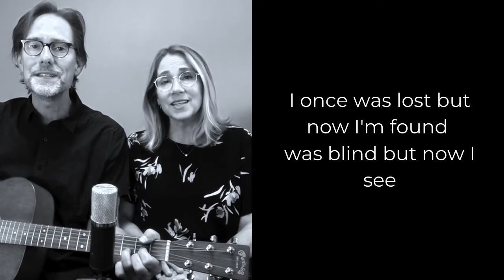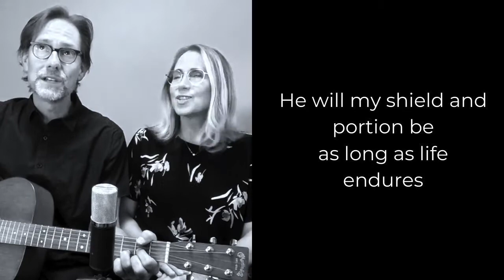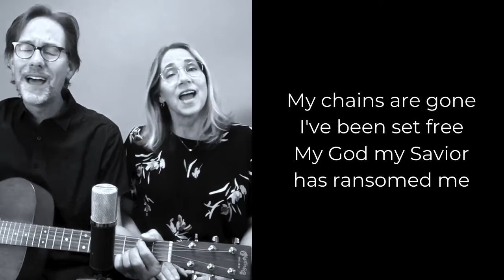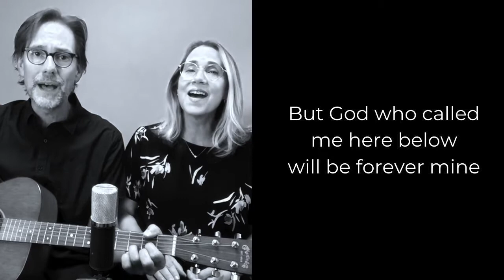Amazing Grace (My Chains are Gone) - cover - Spencer & Lisa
Made this for a "semi virtual" High School graduation ceremony.